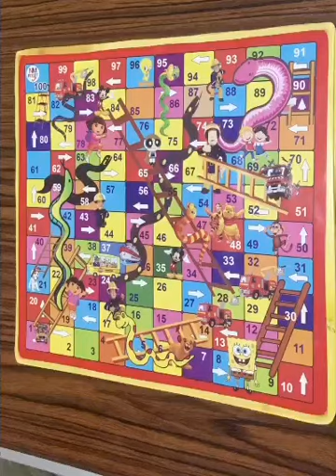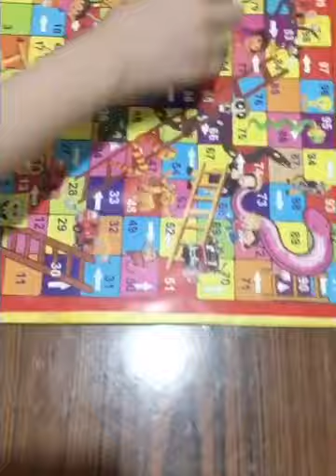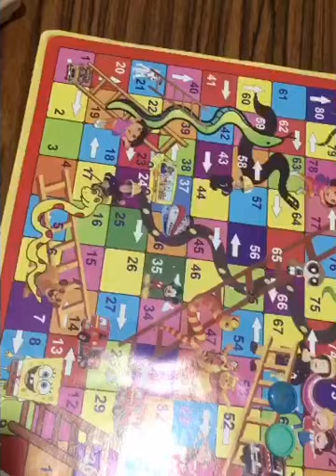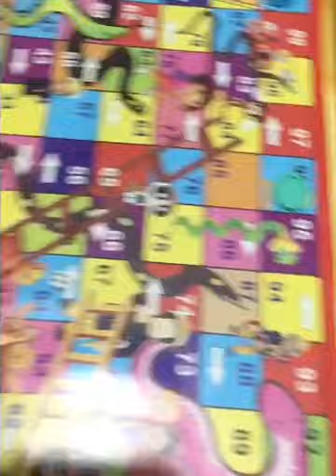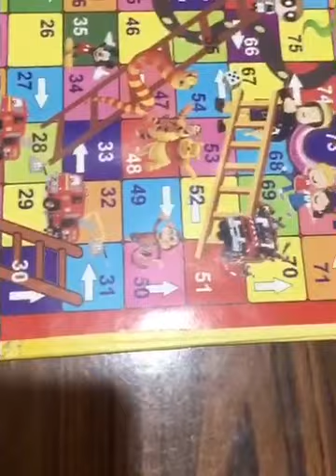‏أنا وأخويا لعبنا لعبة السلم والتعبان￼